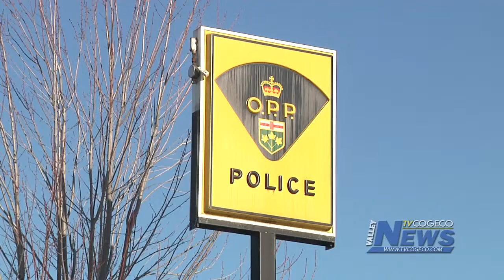Arnprior Stabbings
An Arnprior Man was arrested for an incident that left 3 people wounded over the holiday break.